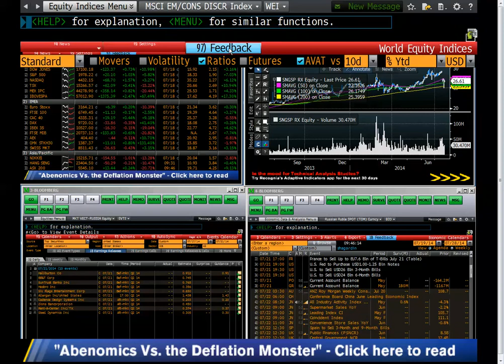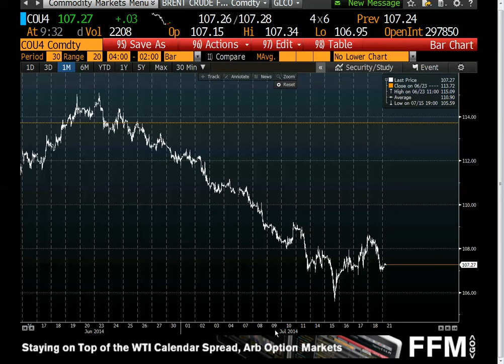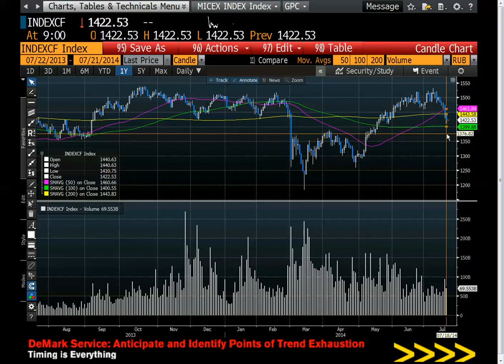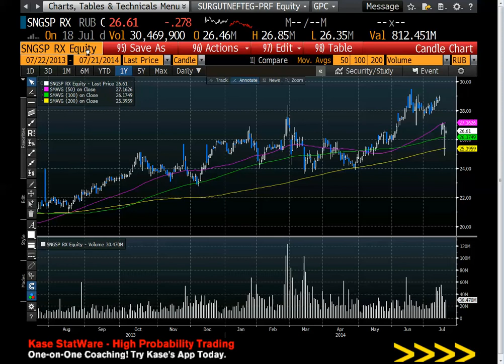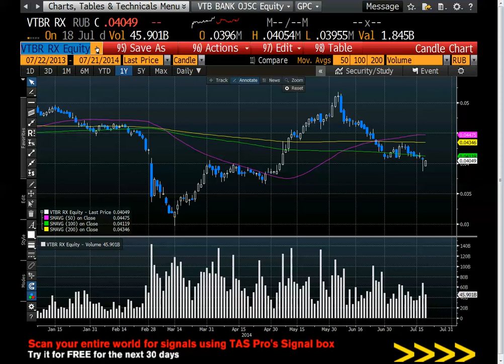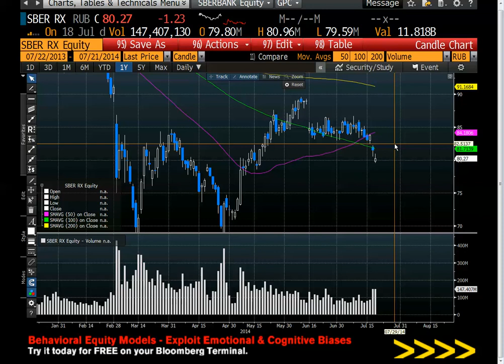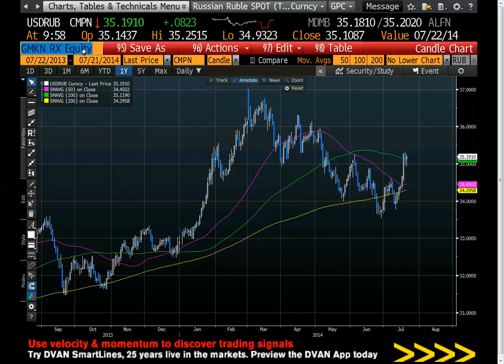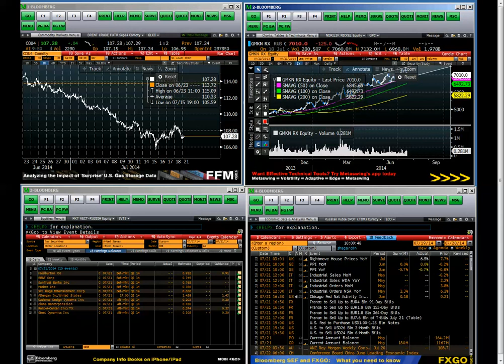21. 07. 2014 Espresso